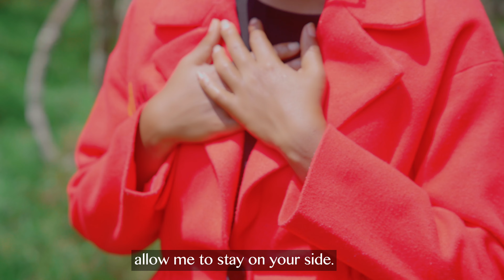VUMILIA - NIFUNDISHE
SONG: NIFUNDISHE
Artist: Vumilia. M
Audio Production: River Studio
Sam Pro
Video: Eliel Filmz